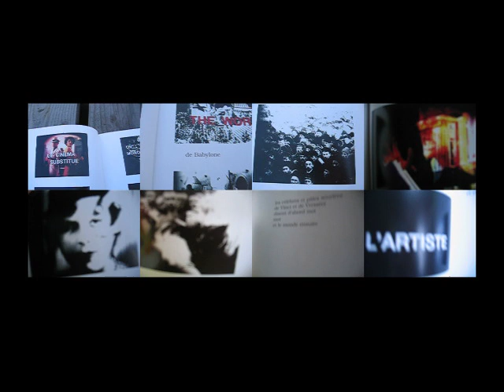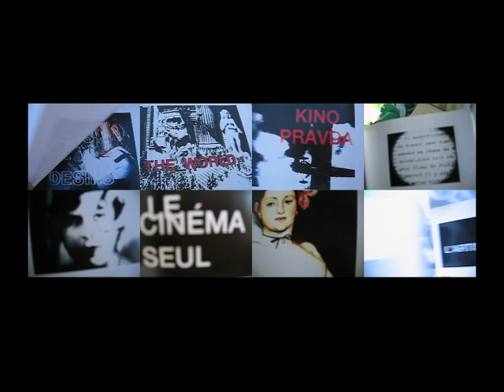Histoire du Cinema, Permutation of MoMA Catalogue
Godard's Histoire du Cinema seen in permutational montage